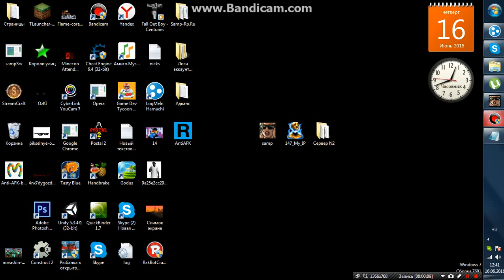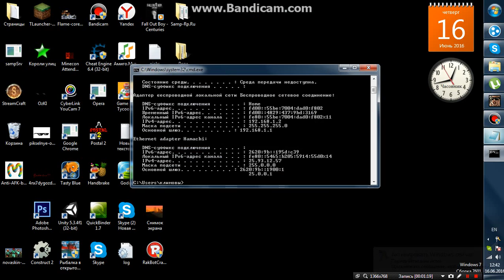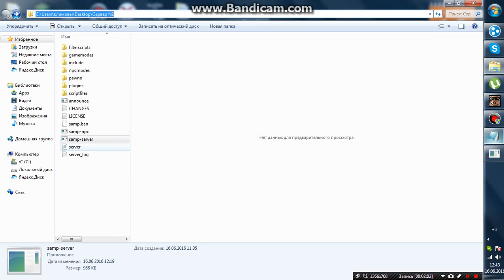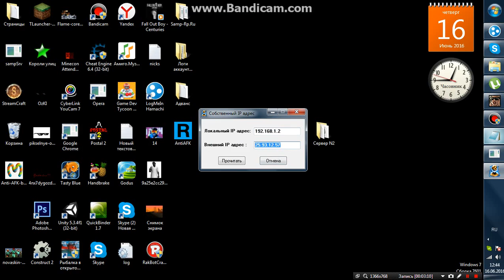Что делать если Свой "Самп сервер" не запускается?ОТВЕТ ТуТ.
Команда в cmd-ipconfig